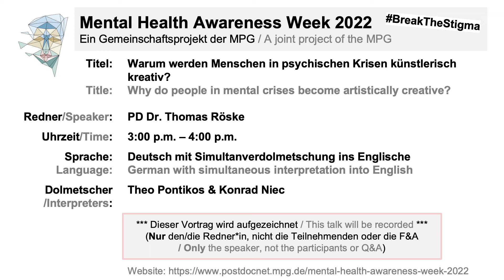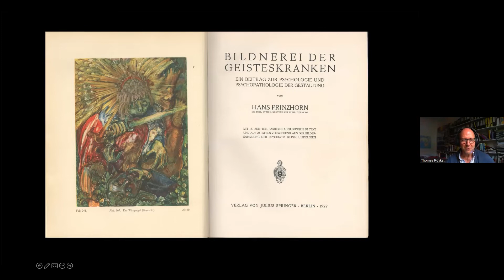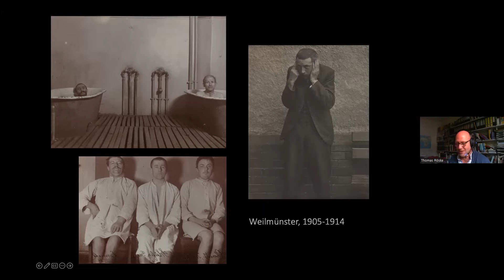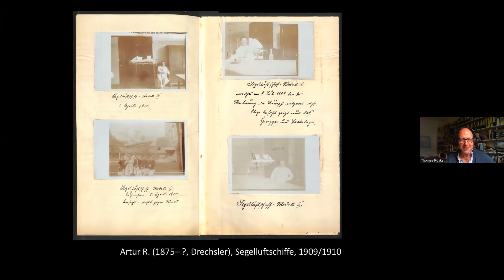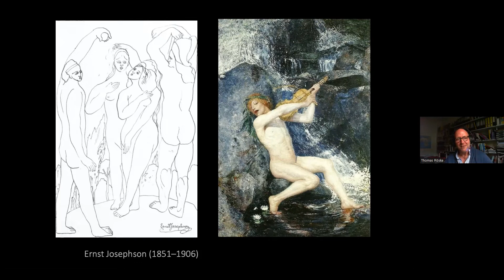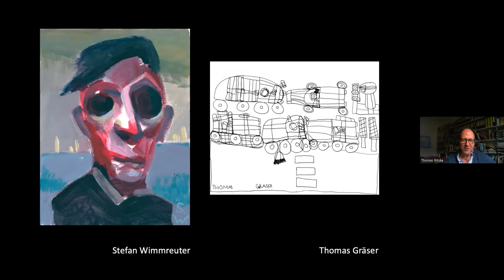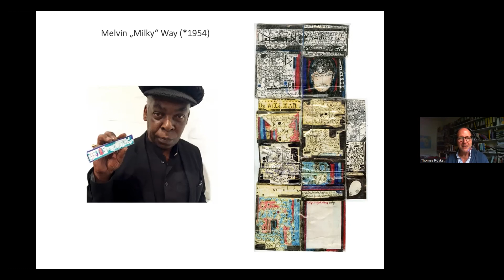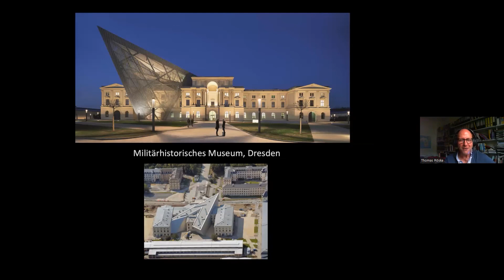Dr. Thomas Röske: Warum werden Menschen in psychischen Krisen künstlerisch kreativ? (MHAW 2022)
PD Dr. Thomas Röske, Leiter der Sammlung Prinzhorn an der Klinik für Allgemeine Psychiatrie, Zentrum für Psychosoziale Medizin des Universitätsklinikums Heidelberg, sprach auf der diesjährigen Mental Health Awareness Week (MHAW 2022) – einem Gemeinschaftsprojekt der Max-Planck-Gesellschaft (MPG) – die vom 10.10. bis 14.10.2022 via ZOOM stattfand, über: „Warum werden Menschen in psychischen Krisen künstlerisch kreativ?“.

Achtung: Deutsche und englische Untertitel für diesen Vortrag werden so bald wie möglich bereitgestellt.
Please note: German and English subtitles for this lecture will be provided as soon as possible.

Abstract:
* DEUTSCH *
Nicht erst seit es Kunsttherapie und Offene Ateliers gibt, malen, zeichnen, dichten einige Menschen in psychischen Ausnahmezuständen oder suchen andere künstlerische Ausdrucksformen, auch wenn sie keine künstlerische Ausbildung haben, und schaffen dabei oftmals ungewöhnlich Originelles. Erst seit dem Ende des 19. Jahrhunderts wurden aber Beispiele von „Irrenkunst“ aufgehoben, zunächst aus diagnostischem Interesse, bald auch aus ästhetischem. Heute werden entsprechende Werke zumeist als Art brut oder Outsider Art im Kunstbetrieb ausgestellt und gehandelt.

Der Vortrag trägt an Beispielen die Beweggründe für künstlerisches Schaffen in psychischen Krisen zusammen und vergleicht dabei historischen Anstaltskunst mit aktuellen Werken.

*ENGLISH*
Not just since there were art therapy and open studios, some people in exceptional mental states paint, draw, write poetry or seek other forms of artistic expression, even if they have no artistic training, and in doing so often create unusually original things. However, only since the end of the 19th century have examples of “crazy art” been picked up, initially for diagnostic reasons, and soon for aesthetic reasons as well. Today, corresponding works are mostly exhibited and traded as Art brut or Outsider Art in the art world.

The lecture with the help of examples collects the motives for artistic creation in mental crises and thereby compares historical institutional art with current works.